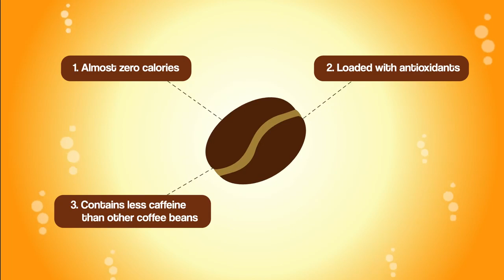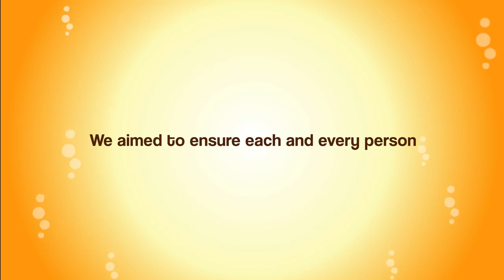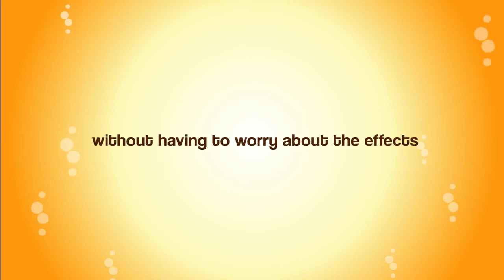Amazing Coffee Mix with Tongkat Ali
Attention coffee lovers!!📢☕️
Try the AMAZING COFFEE MIX WITH TONGKAT ALI for a healthier coffee experience!☕️🌿

Benefits of Tongkat-Ali for women

1.Helps fight unwanted weight gain
2.Boosts energy
3.Natural libido support
4.Promotes skeletal health (can help those w/ dysmenorrhea)
5.Mood support
6.Encourages normal blood sugar

Benefits for Men 💪

1.Helps fight unwanted weight gain
2.Promote healthy libido and support normal hormone levels in males
3.Strengthen the back and knee 🦵
4.Replenish the blood
5.Help maintain strong kidney functions
6.Help release toxins for healthy urination
7. Helps fight unwanted weight gain